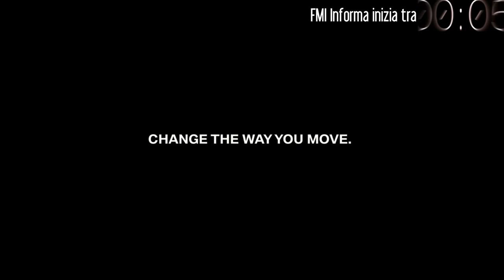FMInforma. Intervista a Stefano Manzi e Polizza Old Timer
Esordirà questo weekend nel Mondiale Moto3. Intervista al pilota del San Carlo Team Italia Stefano Manzi. E poi ancora sconti sulle assicurazioni Moto d’Epoca, Custom e Sport Tourer e l’Italiano Motocross